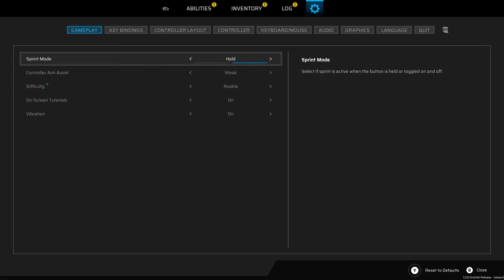Scars Above [EP 4] - Entering the Grassy Hills